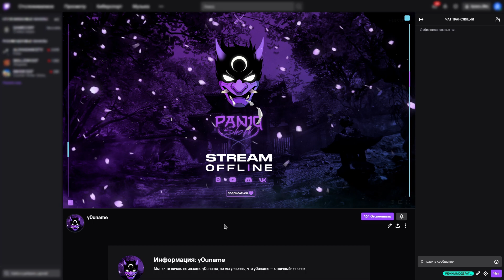ОФОРМЛЕНИЕ СТРИМА TWITCH YOUTUBE VK PLAY TROVO ◈ АНИМАЦИЯ ОПОВЕЩЕНИЙ НА СТРИМЕ #36 оформление канала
STREAM PACK ◈ ОФОРМЛЕНИЕ СТРИМА TWITCH / YOUTUBE KICK TROVO ◈ АНИМАЦИЯ ОПОВЕЩЕНИЙ НА СТРИМЕ #34 / Оформление для стрима ( Шапка Ютуб , Аватарка Ютуб , Заставка стрима , конец стрима , анимация стрима , анимация подписки , intro / интро и outro / аутро для видео , рамка веб камеры для стрима , переходы на стриме , начало стрима перерыв во время стрима , анимированные сцены на стриме , анимация фолоу , анимация саб , анимация доната , Шапка Твич , баннер твич , кнопки твич ) оформление канала